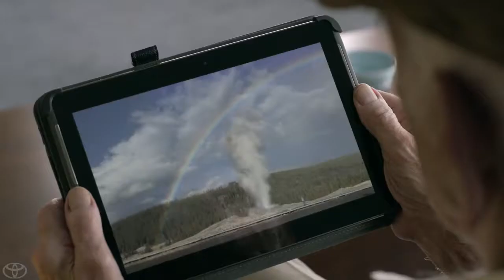Toyota Highlander 2014 Desconexión, con Los Muppets